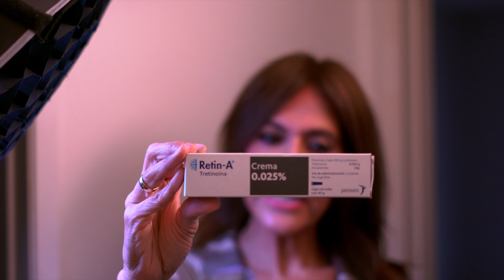Arrepentirme_Nunca_0.25 %CUTISSON MUY EFECTIVAS TODAS TRETINOINA 005 025 Y 01SON MUY EFECTIVAS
LO_QUE_CAMBIA_TU_CUTIS_SON MUY EFECTIVAS TODAS TRETINOINA 005 025 Y 01SON MUY EFECTIVAS

Tienes alguna pregunta al respecto,.
aquí estoy y dejamelos abajo es esta [agina,.
Muchas gracias!